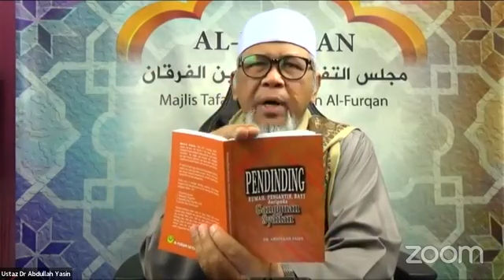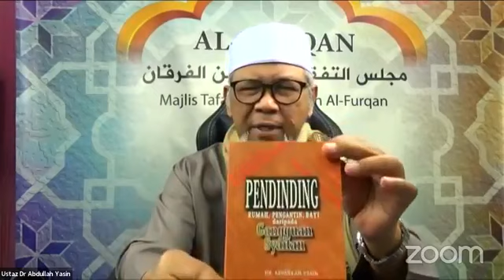6 10 2022 Soalan UDAY Jawab 1 Mohon penjelasan bilakah waktu bacaan sebelum Qiyamulai ayat 190 200 A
1) Mohon penjelasan bilakah waktu bacaan sebelum Qiyamulai ayat 190-200 Ali Imran dan juga Doa Rasullullah saw.
2) Tentang bentuk salib, saya ingin tahu tingkap rumah yang bingkai nya kayu berbentuk salib mohon penjelasan.
3) Kalau kita senyum kita dapat pahala, Bagaimana dengan kita hantar wapps gambar pelekat (Omoji) senyum kita dapat pahala juga ke?